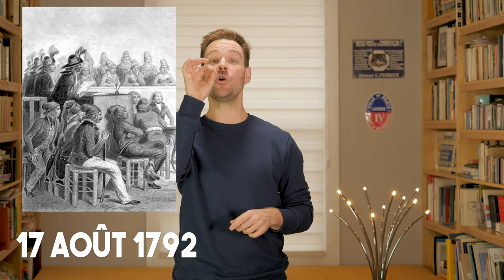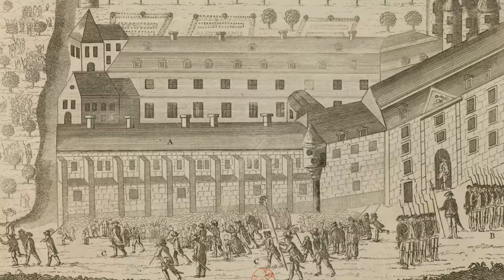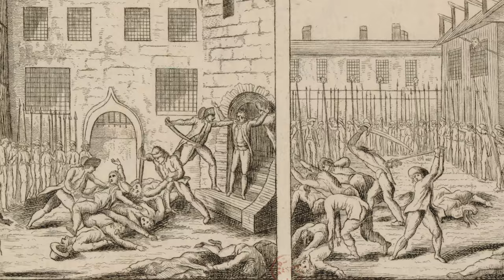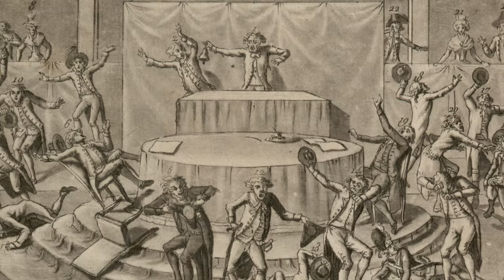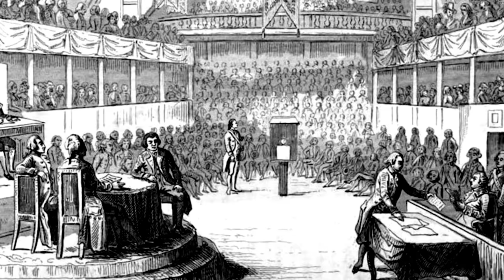Les massacres de septembre | HNLD Révolution française (tome 10) Série #1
Les massacres de septembre

Sources et pour aller plus loin:
AUBRY, Octave, « La révolution à Versailles : l’enthousiasme et la peur », Revue des deux mondes, Vol. 52, no 1, juillet 1939, p. 90-129.
BURSTIN, Haim, L’invention du sans-culotte. Regard sur le Paris révolutionnaire, Paris, Odile Jacob, 2005. CHARTIER, Roger. Les origines culturelles de la Révolution française. Paris, Seuil, 1990.